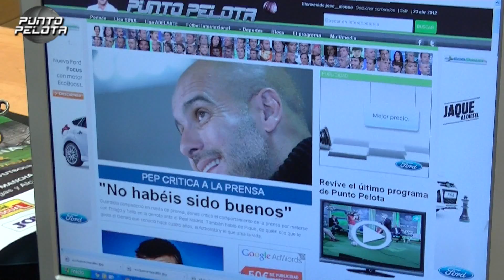Quim Doménech: "¿Le gustará a Pep que Piqué tenga más vida que el fútbol?"